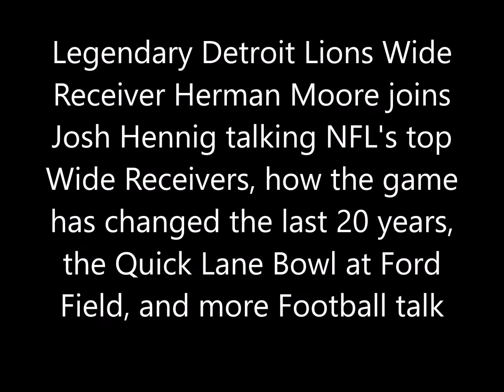Herman Moore discusses today's NFL WRs, Quick Lane Bowl, and more Football talk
Detroit Lions Legendary Wide Receiver Herman Moore joins Josh Hennig talking today's NFL WRs, Quick Lane Bowl, how the game has changed over the last 20 years, and more